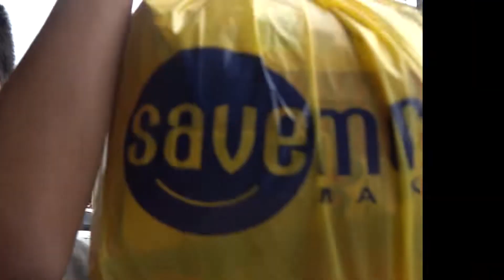A Shopping Vlog...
We went shopping to buy a gift for My Girlfriend for her Debut!!
It was fun lol